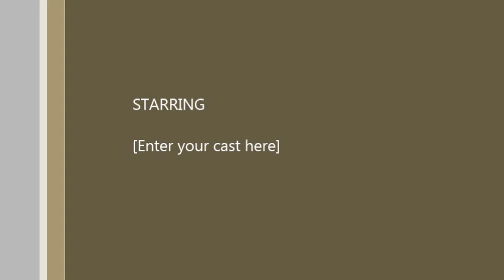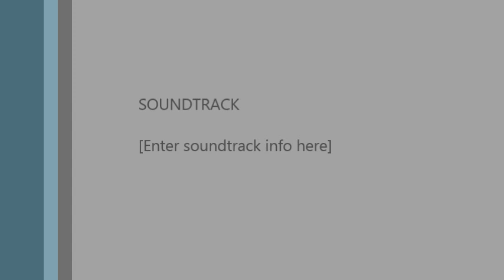Nedžad Ibrišimović - "Tri dukata s' halalom"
Knjiga: "Bio jednom jedan" (Kratke priče)